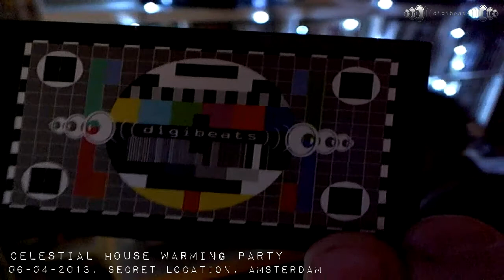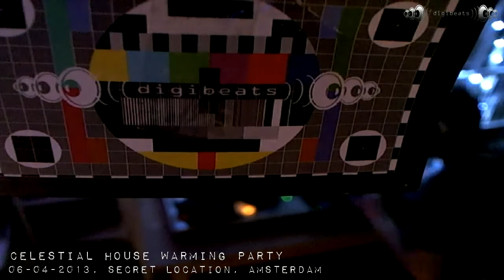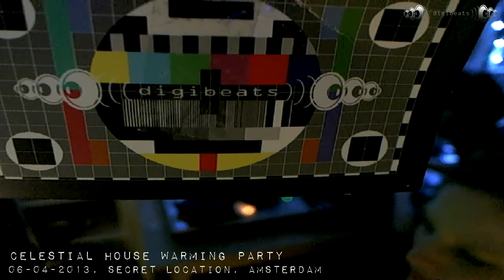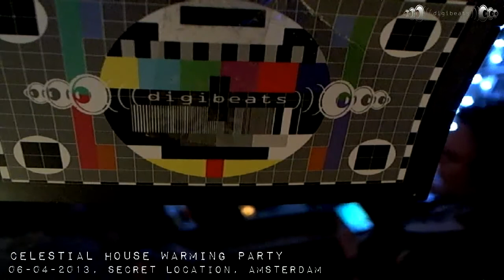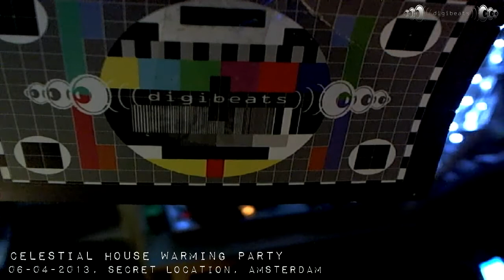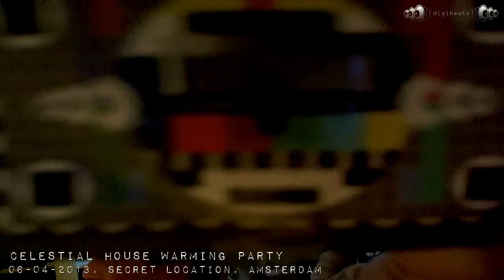Celestial House Warming Party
Event: Celestial House Warming Party
Location: Secret Location, Amsterdam

FOR MORE HIGH QUALITY EVENT RECORDINGS GO TO DIGIBEATS.NET